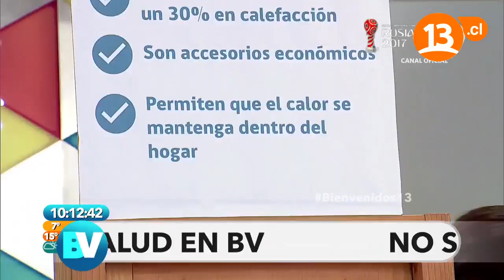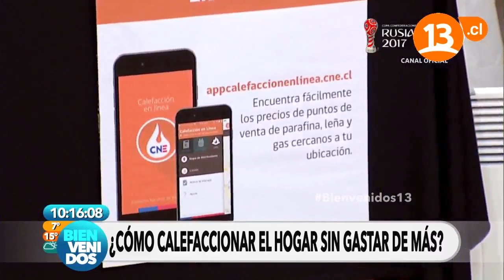Ahorra y calefacciona tu hogar (Parte 4) | Bienvenidos